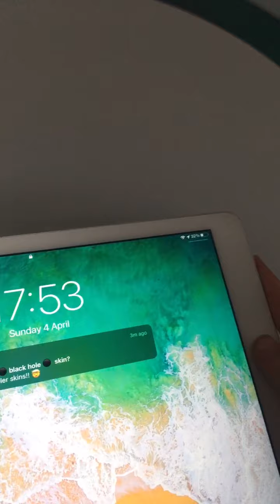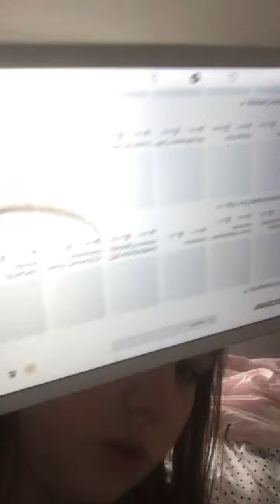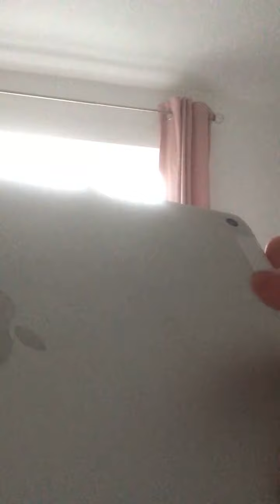4 April 2021